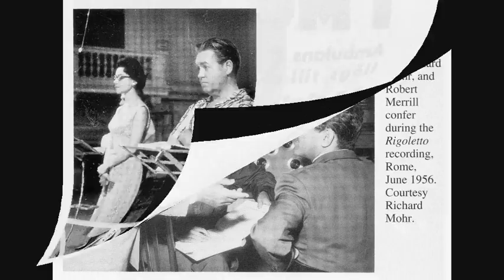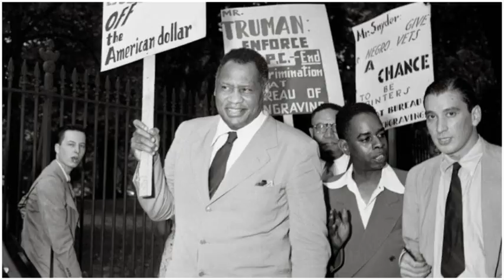St Patrick's Day : Three songs of Ireland : Jussi Bjorling, Paul Robeson, John McCormack.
0:00 Jussi Bjorling : The Rose of Tralee (origin of words unclear-music Charles W. Glover) : Rec 1951
3:59 Paul Robeson Danny Boy (Weatherley-Traditional Irish) : Rec 1954
7:25 John McCormack : When Irish eyes are smiling (Olcott/Graff-Ball)
                                            Rec 20th Sept 1916
The rose of Tralee was recorded by Jussi Bjorling before an audience at Carnegie Hall, New York for a Bell Telephone Hour radio broadcast. I have added applause for the other two recordings just to give a live effect and give a smooth transition between tracks.